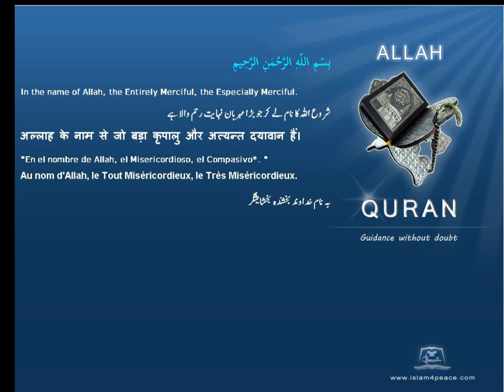Quran French Only Translation 107 الماعون Al Maa'un AlmsgivingMeccanIslam4peace com